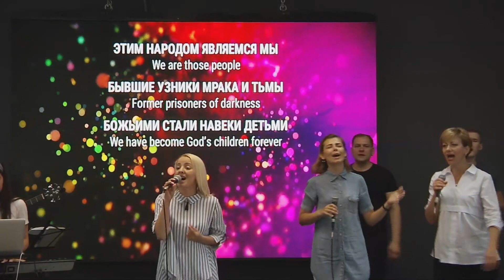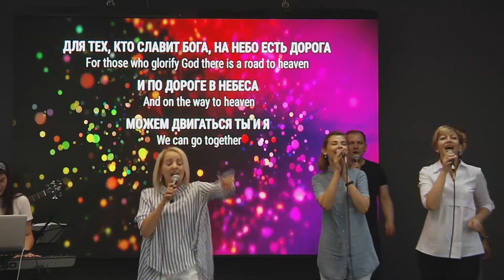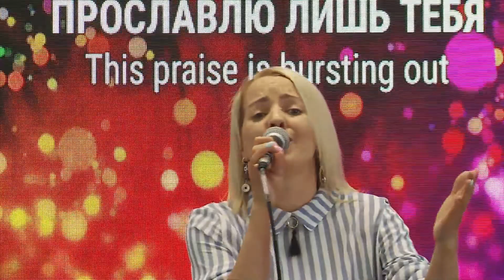Прославление и поклонение 13.07.2019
Песни прославления и поклонения. Христианские песни. Сборник
Проповедь, учение, служение церкви, пастор Андрей Кусенко ХСЦ «Новое Время»

ESL Английский язык за 3 месяца. Экспресс-курс
Служения проходят каждую субботу с 10.30 до 13.30 по адресу: ул. Сортировочная 5а
1. «Анатомия брака»
Екатерина Чеканова 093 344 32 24
2. «Институт пенсионеров» (Компьютер, английский, здоровье, психолог)
Олег Стефанко 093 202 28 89
3. Центр реабилитации нарко- и алкозависимых
Емельянов Иван 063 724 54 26
4. Группа помощи родственникам зависимых людей
5. Центр реабилитации нарко- и алкозависимых
6. «Формула Здоровья»
Владимир Корнийчук 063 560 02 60
7. Мужской Клуб
8. Психологическая помощь женщинам от последствий абортов «Выбери Жизнь»
9. Центр развития личности ребенка «New Time Kids School»
10. Творческий центр помощи детям с особенностями развития (ДЦП, ЗПР, синдром Дауна)
11. Разговорный клуб английского языка
Антон Чеканов 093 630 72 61
12. Тренинговый центр «Новое Время»
13. Проект помощи молодым дизайнерам «PORADA»
Ростислав Потопаев 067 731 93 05
14. Проект для женщин "PROЖенское" - все обо всем и только для женщин. 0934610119 Алла; 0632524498 Антонина; 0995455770 Светлана